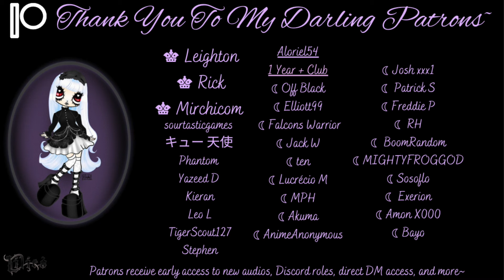(F4A)♡ Kidnapping Your Clueless Crush! Reverse Yandere Listener X Willing Crush | British Accent ♡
Hello darling!~ (≧◡≦) ♡

Your sweet and clueless crush has no idea that you have come to rescue her from the stuffy town she has grown to hate. Although your plan doesn't go quite as you expected, you are happy with the results and to reacquaint her with her baby teeth..｡.:*♡

This is my first reverse yandere type video I have made and was made upon commission.♡ I hope you enjoy seeing something new from me, all your feedback is much appreciated! (◕‿◕)♡ Thank you for your patience while I have been working on this video and taking some time to take care of my health. ( ˘⌣˘)♡(˘⌣˘ )

I have been fortunate enough to have been busy with my commissions waitlist for a while but have just re-opened comms with a new selection of works for those interested! (ﾉ◕ヮ◕)ﾉ*:･ﾟ✧

I hope you had a wonderful Valentines day and are enjoying your February so far!♡ Thank you as always for your kind comments, they always help me keep going!  (♡˙︶˙♡)

*Reminder that this is just for fun, if you are concerned about your mental health or think you may harm someone please dial 111 (UK) or reach out to your local mental health service. Alternatively you can read more information from Mind UK:*

Ttys,

- Lilico ♡

PS- If you see this please comment 'Happy Hippo'

asmrbritishaccent
 asmr girlfriend asmr english accent yandere audio f4m f4f asmrgirlfriendroleplay audio roleplay sleep aid comfort rain sounds white noise personal attention good for your brain or like whatever goth girl English accent soft spoken humming singing duchess lilico lilicult bitcoin girlfriend british girlfriend begs you to stop talking about crypto white noise sound nature jealous heartbreak f4m ffa ffm sea ocean sounds waves meditation French accent i guess or something.. hmm. anyway. castle vibes, vampire vibes also Castlevania vibes why didnt they ask me to voice a character carmilla personal attention yandere girlfriend asmr rp f4m simulator